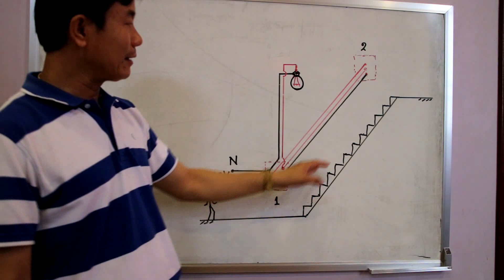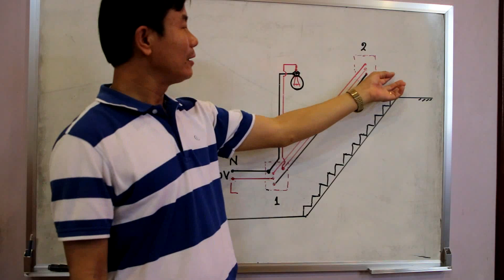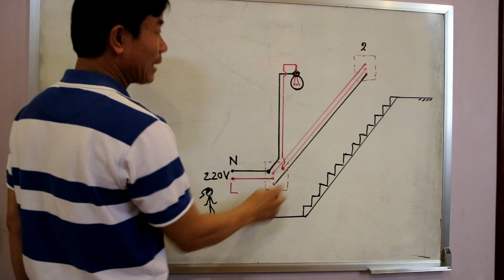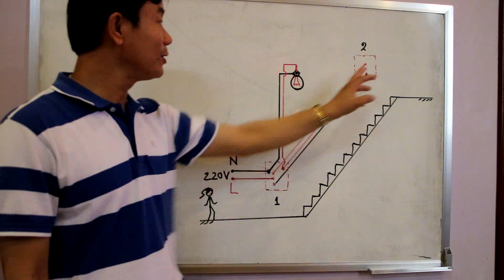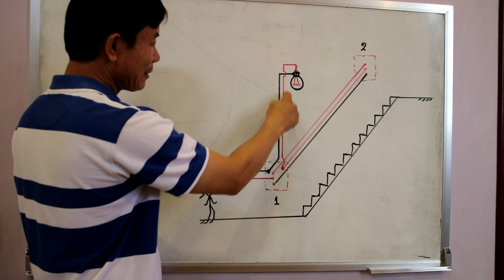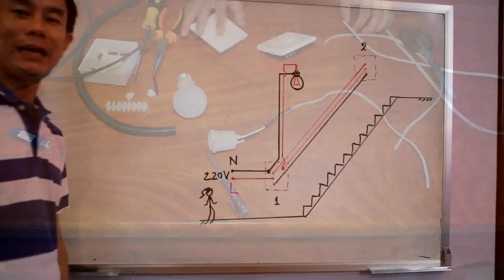របៀបតអំពូលមួយប្រើកុងតាក់ពីរ|How to wire a lamp with two switches.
How to wire a lamp with two switches.